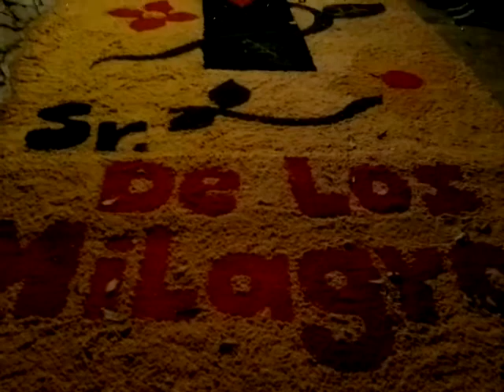fiesta del señor de los milagros 2012 ,coyoacan , procesión nocturna II.mp4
este es otro momento de la procesión nocturna con la imagen del señor de los milagros de coyoacan